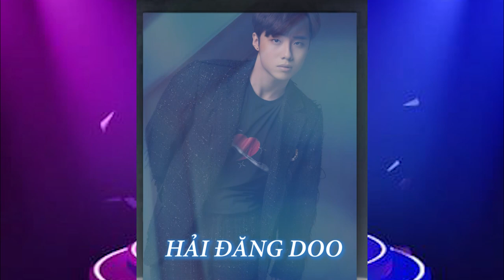7 Gương mặt trẻ tài năng quyết chiến tại cuộc đua giành quán quân Gương Mặt Thân Quen 2020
Kênh YOUTUBE CHÍNH THỨC của chương trình Gương Mặt Thân Quen.
Chương trình Gương Mặt Thân Quen 2020 phát sóng vào lúc 21h15 - thứ 7 hàng tuần - trên kênh VTV3, từ ngày  21/11/2020.
Gương Mặt Thân Quen 2020 trở lại với phiên bản THẾ HỆ MỚI - Digi Generation, hứa hẹn sẽ là gameshow MỚI MẺ - TRẺ TRUNG - BÙNG NỔ nhất cuối năm nay.